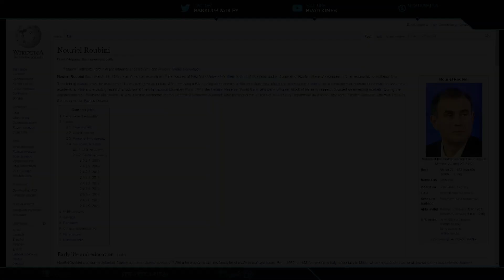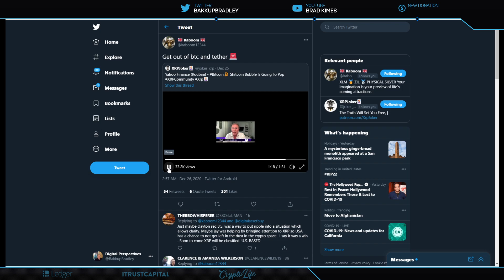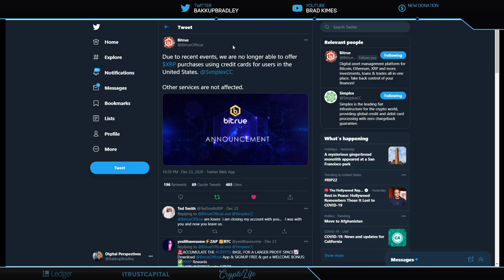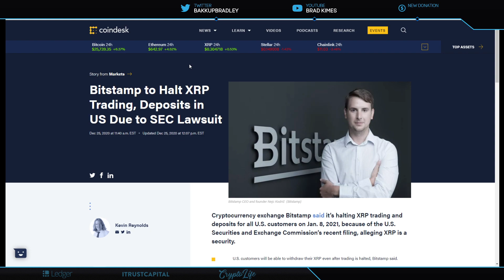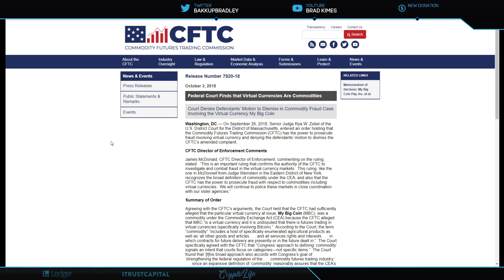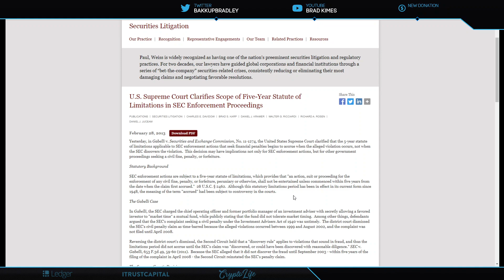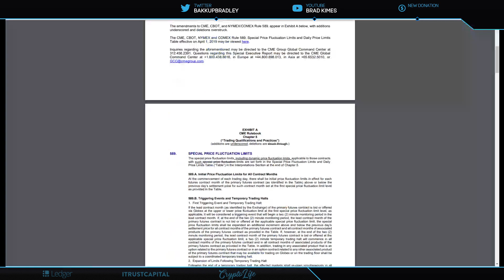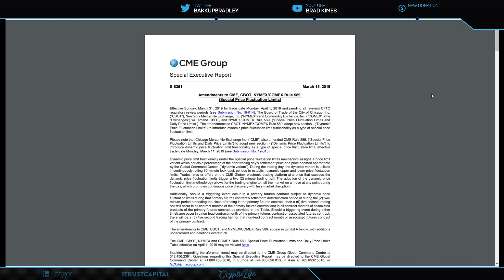Ripple/XRP-Bitcoin Bubble-Trouble Ahead,XRP Trading Halts-Delisting Coinbase,Uphold,Binance America?